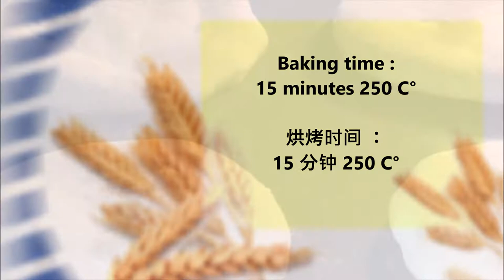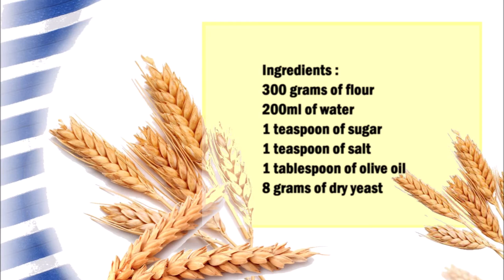Pita Bread / 皮塔饼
English :
300 grams of flour
200ml of water
1 teaspoon of sugar
1 teaspoon of salt
1 tablespoon of olive oil
8 grams of dry yeast

Mix the water with the sugar and the yeast in a bowl and leave to rest for 15 minutes, then add the remaining ingredients and knead for 10 minutes.
Then put the olive oil in a bowl and grease the dough with the oil.
Leave the dough to rest for 2 hours.
Now divide the dough into 4 parts and shape into balls, then roll out flat.
Place on a baking tray and bake at 250 C° for 15 minutes.
Then wrap the loaves in a cloth and let them rest for 30 minutes.

中文：
300克麵粉
200毫升水
1茶匙糖
1茶匙鹽
1湯匙橄欖油
8克乾酵母

將水與糖和酵母混合在一個碗中，靜置 15 分鐘，然後加入其餘成分並揉 10 分鐘。
然後將橄欖油放入碗中，並在麵團上塗上油。
讓麵團靜置2小時。
現在把麵團分成4份，做成球狀，然後擀平。
放在烤盤上，以 250°C 烘烤 15 分鐘。
然後用布把麵包包起來，讓它們休息30分鐘。